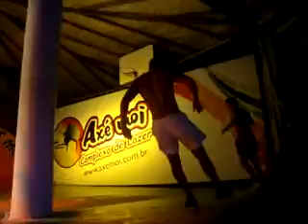Troupe Dance de Cia Axe Moi - Domingo de manhã - Os Sungas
Hora das músicas antigas no Axe Moi - Julho 2010.